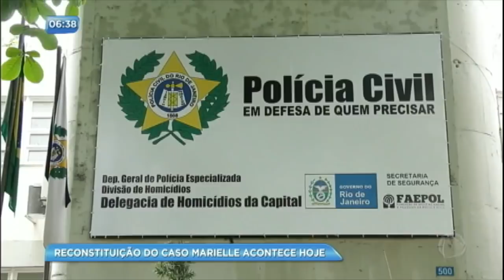Reconstituição da morte de Marielle acontece nesta quinta-feira (10)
A reconstituição da morte da vereadora Marielle Franco está prevista para acontecer nesta quinta-feira (10), às 20 horas. As Forças Armadas devem bloquear a área, pois serão usadas armas e tiros reais.